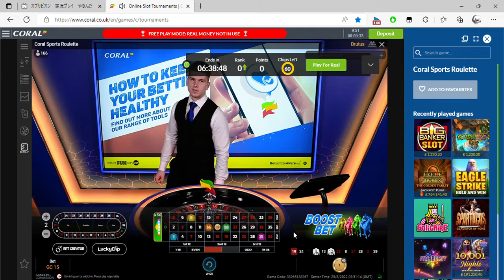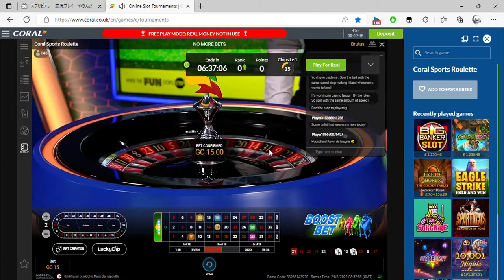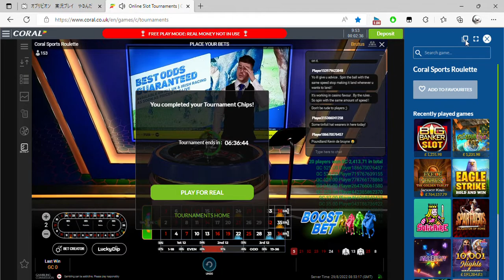Online Slot Tournaments Coral co uk and 1 more page Personal Microsoft​ Edge 2022 08 29 09 51